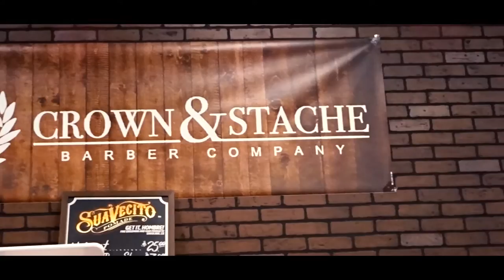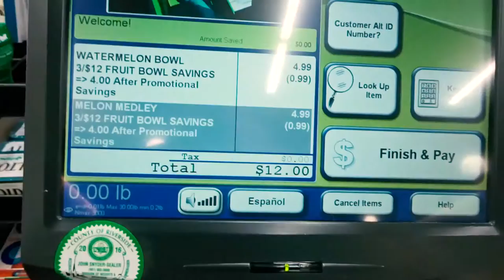The Usual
I hope you guys enjoyed that video! Like always, I'll catch y'all in the next one!